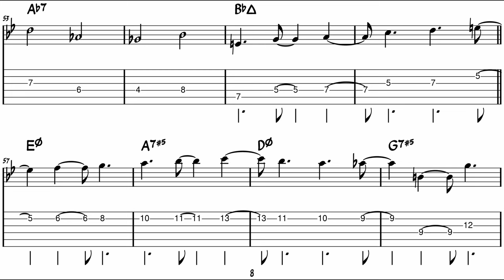John Abercrombie - Stella By Starlight - Guitar Solo Transcription